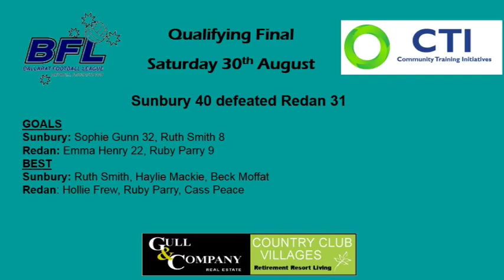BFNL Netball Show Semi Finals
As well as looking at back at the first week of BFNL finals and forward to this week's Semi Finals, we also get out first look at Sovereigns TV, as Sovereigns Head Coach Natasha Chokljat and High Performance Manager Eloise Southby join the show